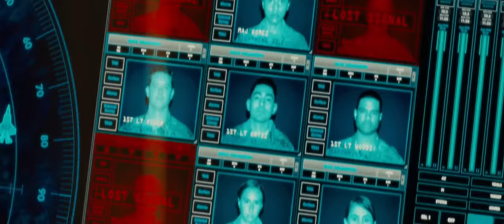Rodan's Awakening (no background music) 4K - Godzilla: King of the Monsters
For this clip, I did not add any additional sound effects. There are some areas where you can barely hear drums but other than that, there is no music in these scenes. Enjoy!